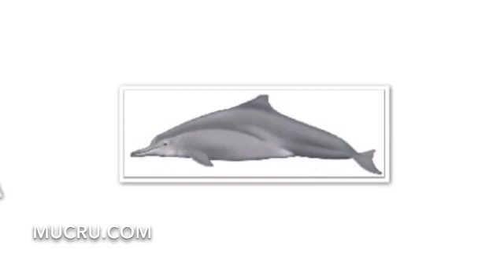The Australian Humpback Dolphin. Shaylea Bradford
1st Place Oceans Open Category was awarded to Shaylea for encouraging us to combine our voices and opinions to solve the crisis facing the Australian Humpback Dolphin which has been added to the IUCN Red List. Take action, spread the word, inspire others says Shaylea.